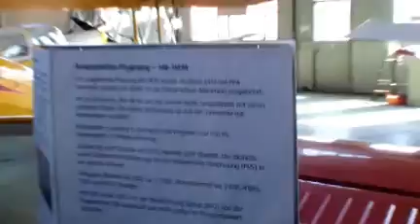12. Historischi verkersschau Alten Rhein Sonntag 16.9.2012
Die Bilder hier